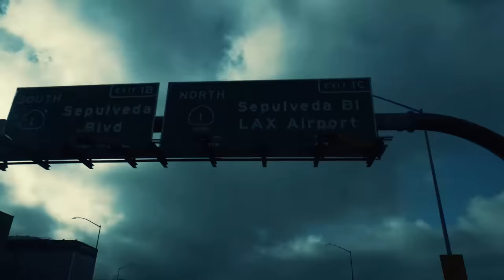MASSIVE Range Day at Demolition Ranch w/ @DonutOperator, @NuanceBro, and more!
HUGE thank you to @DonutOperator, @BrandonHerrera, @DemolitionRanch, and their sponsors for hosting this massive range day.

Follow my NEW clips channel! @JamesKlugClips